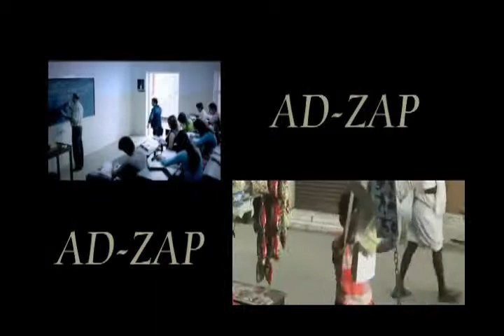Maamallan Institue of Technology ad-zap trailer.flv